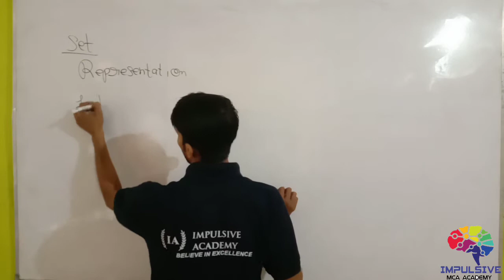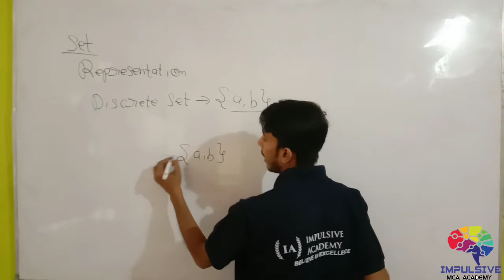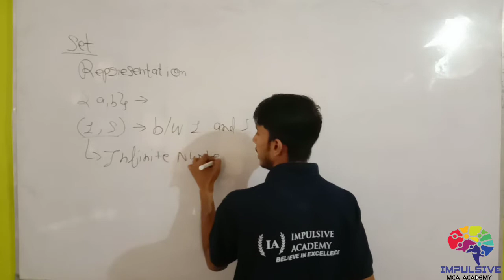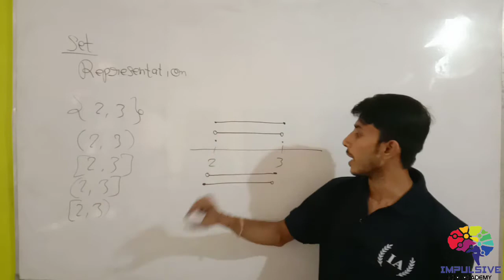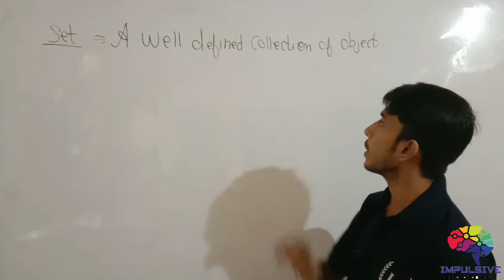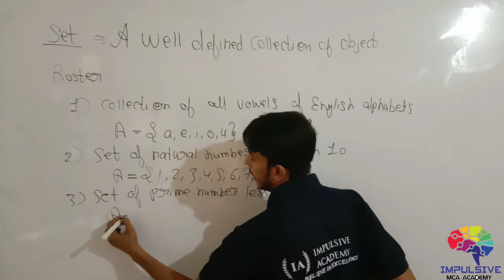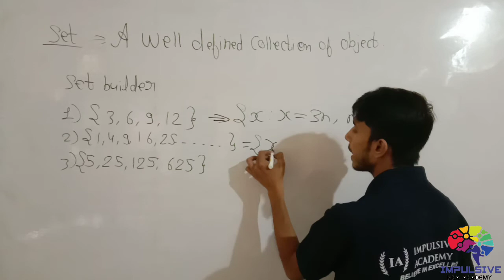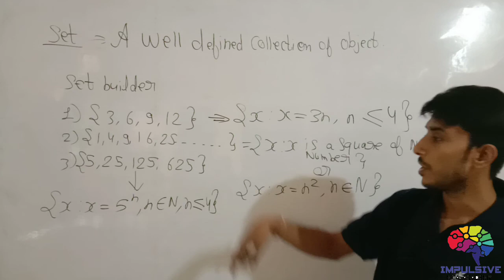Nimcet 2021 | set | Mca coaching | class 11 Mathematics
Nimcet 2021 | set | Mca coaching | class 11 Mathematics | Lecture 1 Introduction | Roster & set builder form |

Hello dear students here you will get all the lectures of mathematics and reasoning for Nimcet preparation we will try to upload all the lectures before 2021 Nimcet exam.